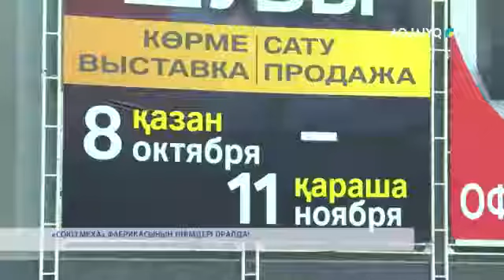«СОЮЗ МЕХА» ФАБРИКАСЫНЫҢ ӨНІМДЕРІ ОРАЛДА!